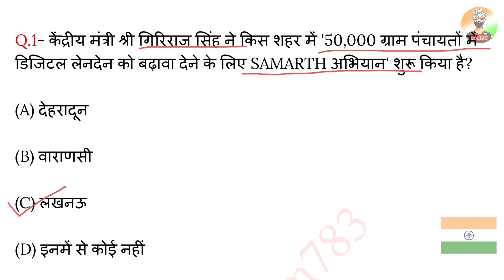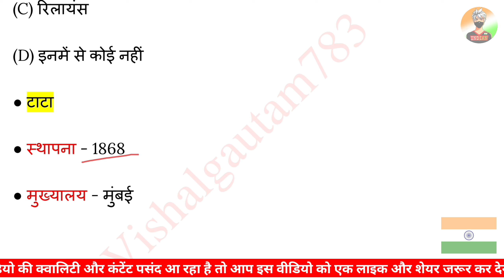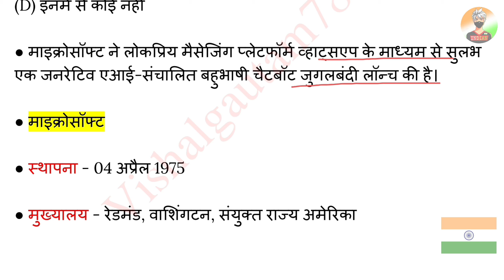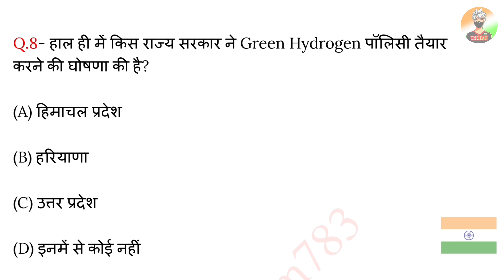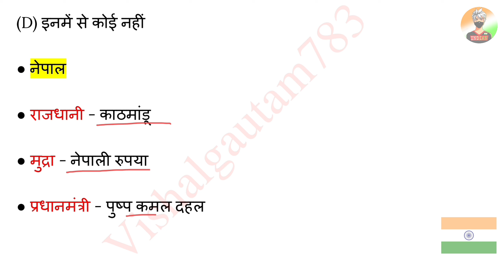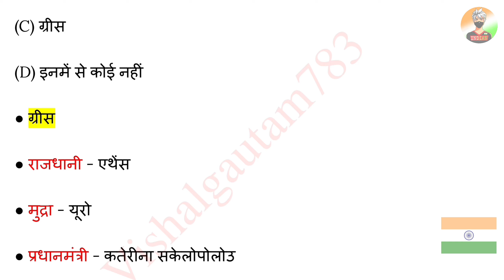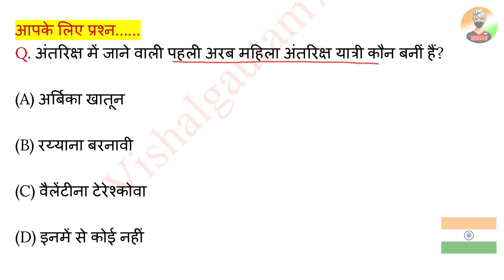28 May 2023 Current Affairs | Today Current Affairs | Current Affairs By Vishal Gautam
28 may 2023

28 may 2023 Current Affairs.
Video Highlight

Current Affairs
28 may current affairs in hindi
28 may 2023 gk Questions
28 may 2023 Current Affairs in Hindi
28 may Current Affairs
may Weekly Current Affairs
may 2023 Current Affairs Important Questions
VG783

28 May 2023 Current Affairs | Today Current Affairs | Current Affairs By Vishal Gautam

28 मई 2023 करेंट अफेयर्स

▶️ Vishalgautam783

Jay Hind 🇮🇳🇮🇳
           Jay Bharat 🇮🇳🇮🇳
                         Vande matram 🇮🇳🇮🇳